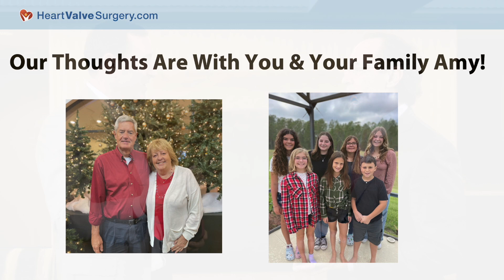Doctor Q&A: Do Small Chest Incisions Benefit Heart Surgery Recovery?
- Minimally-invasive procedures are advancing many types of medical operations including heart surgery.  That said, heart disease patients often wonder if smaller incisions have a definitive benefit for the recovery from heart valve, coronary, aneurysm and atrial fibrillation procedures.

For example, we received a great patient question from Amy which reads, "I'm having aortic valve replacement with Dr. Kevin Accola at AdventHealth in Orlando, Florida. I was told that Dr. Accola does the procedure with small incisions that are about 4 inches long. Is there any data about the benefits of having a small incision during the recovery from heart surgery?"

To answer Amy's question, we were very fortunate to ask Dr. Accola, who is Amy's surgeon, this question at the 59th Annual Society of Thoracic Surgeons Conference in San Diego, California.

Watch this video to learn how and why Dr. Accola uses smaller incisions to minimize trauma to the patient's body and enhance patient recovery from heart surgery.